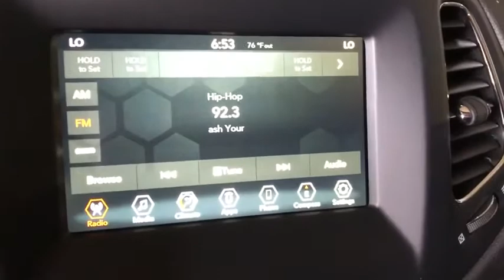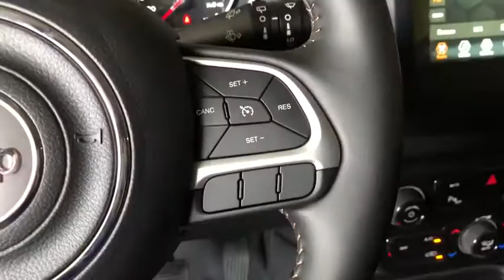2020 Jeep Compass Los Angeles, Beverly Hills, Santa Monica, Van Nuys, Culver City, LA L105459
New 2020 Jeep Compass available in Los Angeles, California at Los Angeles CDJR. Servicinng the Beverly Hills, Santa Monica, Van Nuys, Culver City, CA area.

TRANSMISSION: 6-SPEED AISIN F21-250 GEN 3 AUTO  (STD),ENGINE: 2.4L I4 ZERO EVAP M-AIR W/ESS  (STD),GRANITE CRYSTAL METALLIC CLEARCOAT,MONOTONE PAINT APPLICATION,MANUFACTURERS STATEMENT OF ORIGIN,TIRES: 225/60R17 BSW AS  (STD),SAFETY & SECURITY GROUP  -inc: ParkSense Rear Park Assist System  Security Alarm  Blind Spot & Cross Path Detection  Rain Sensitive/Intermittent Wipers,WHEELS: 17 X 7.0 SILVER PAINTED ALUMINUM  (STD),QUICK ORDER PACKAGE 28J  -inc: Engine: 2.4L I4 Zero Evap M-Air w/ESS  Transmission: 6-Speed Aisin F21-250 Gen 3 Auto,BLACK  PREMIUM CLOTH/VINYL BUCKET SEATS,FRONT LICENSE PLATE BRACKET,Front Wheel Drive,Power Steering,ABS,4-Wheel Disc Brakes,Brake Assist,Aluminum Wheels,Tires - Front All-Season,Tires - Rear All-Season,Heated Mirrors,Power Mirror(s),Rear Defrost,Intermittent Wipers,Variable Speed Intermittent Wipers,Privacy Glass,Rear Spoiler,Power Door Locks,Fog Lamps,Daytime Running Lights,Automatic Headlights,AM/FM Stereo,Satellite Radio,MP3 Player,Auxiliary Audio Input,Smart Device Integration,Requires Subscription,Steering Wheel Audio Controls,MP3 Player,Auxiliary Audio Input,Bluetooth Connection,Pass-Through Rear Seat,Rear Bench Seat,Adjustable Steering Wheel,Trip Computer,Power Windows,Leather Steering Wheel,Keyless Entry,Power Door Locks,Keyless Entry,Power Door Locks,Keyless Start,Cruise Control,Climate Control,Multi-Zone A/C,A/C,Cloth Seats,Vinyl Seats,Bucket Seats,Driver Vanity Mirror,Passenger Vanity Mirror,Driver Illuminated Vanity Mirror,Passenger Illuminated Visor Mirror,Floor Mats,Smart Device Integration,MP3 Player,Smart Device Integration,Power Windows,Power Door Locks,Trip Computer,Engine Immobilizer,Traction Control,Stability Control,Traction Control,Front Side Air Bag,Tire Pressure Monitor,Driver Air Bag,Passenger Air Bag,Front Head Air Bag,Rear Head Air Bag,Passenger Air Bag Sensor,Knee Air Bag,Child Safety Locks,Back-Up Camera